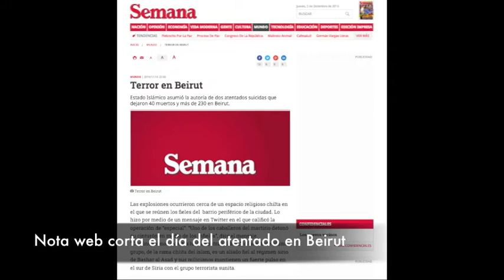¿Paris o Beirut? ¿Quién la tiene más grande? ...la cobertura mediática!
París, la ciudad luz. Nueva York, capital del mundo... ¿Y Beirut?
En Bogotá respondimos esta pregunta desde la calle y con la gente.